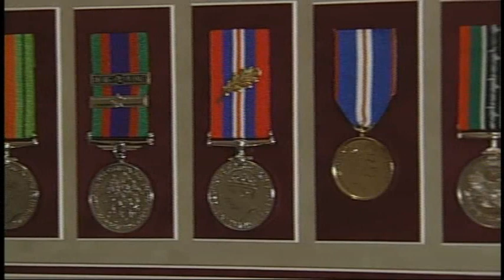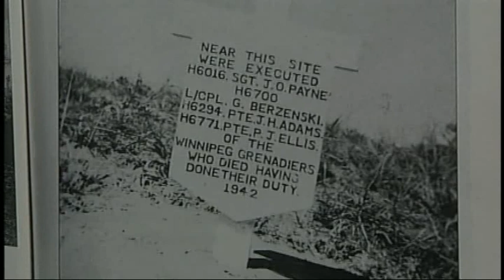Battle of Hong Kong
An interview with three Canadian soldiers who survived the Battle of Hong Kong in 1941. They talk about the battle, and about their subsequent imprisonment and brutal treatment as POWs for over 3 1/2 years. The veterans are: George MacDonell, James MacMillan (now deceased) and John Stroud (now deceased). The interviewer is Peter Silverman.